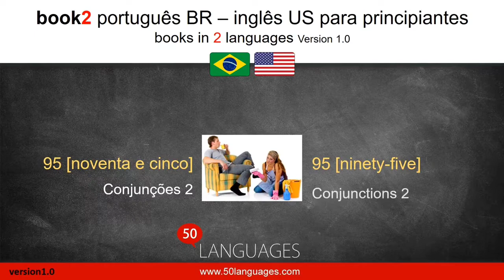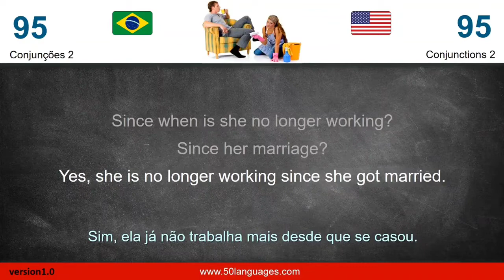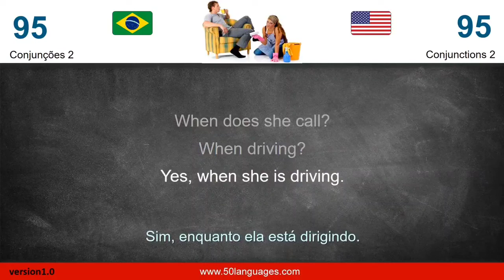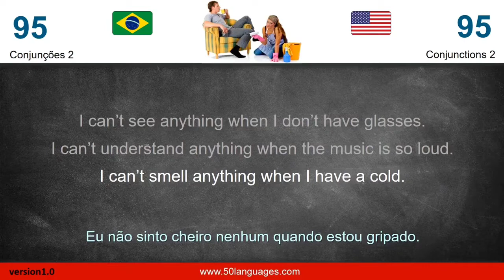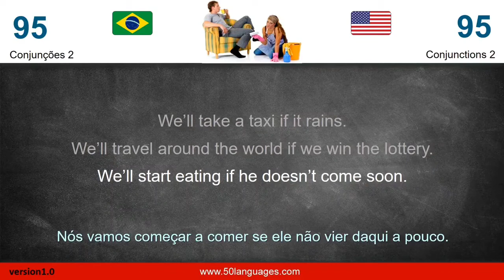Curso de Inglês | Aula 95: Conjunções 2